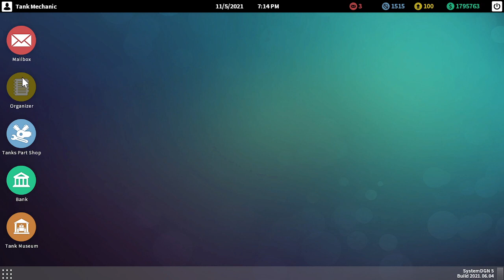Tank mechanic sim sherman easy eight restore